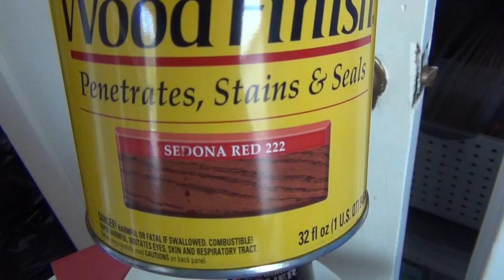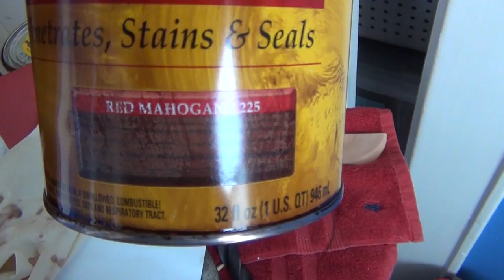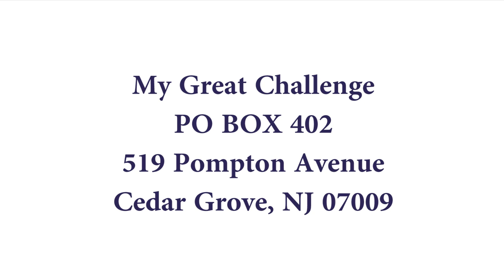Home Office Makeover: Desktop 2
I am back with another episode of my Home Office Makeover in which I complete the desktop molding, cord holes and finally the staining process! Wait until you see the final reveal!